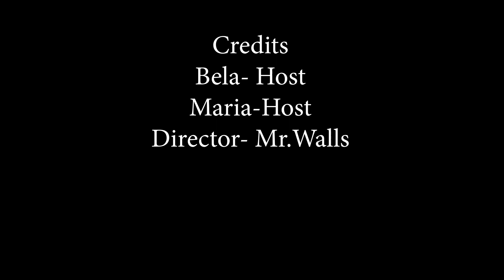02 11 22 Flashback Friday